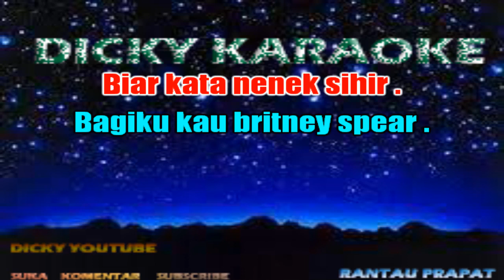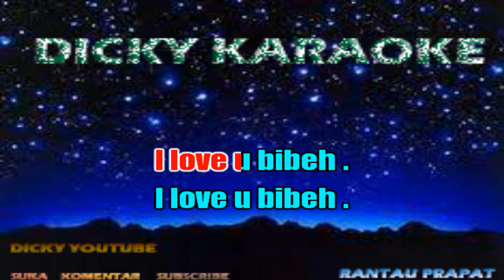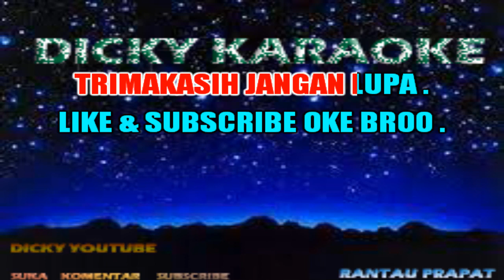I LOVE YOU BIBEH ( KARAOKE ) THE CHANG CUTERS _ NADA PRIA _ KN 7000 _ Dicky karaoke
I LOVE YOU BIBEH ( KARAOKE ) THE CHANG CUTERS _ NADA PRIA  _ KN 7000

Biar kata nenek sihir
Bagiku kau britney spear
Oh oh
I love you bibeh

Biar kata mirip buaya
Bagiku luna maya
Oh oh

Sayang ini hanya untukmu
Untukmu
Untukmu

Biar kata kau musibah
Bagiku kau anugrah
Oh oh

Biar orang berkata apa
Bagiku kau segalanya
Oh oh
I love you bibeh oh

Untukmu
Untukmu

Untukmu

Untukmu
Untukmu
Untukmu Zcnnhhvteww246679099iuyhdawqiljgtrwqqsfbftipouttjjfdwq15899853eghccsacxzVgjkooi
kn7000